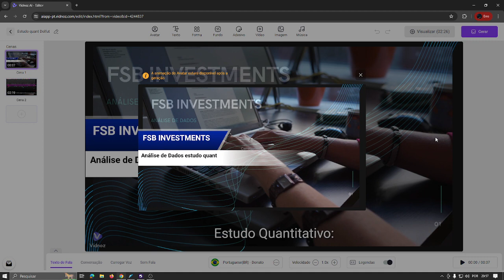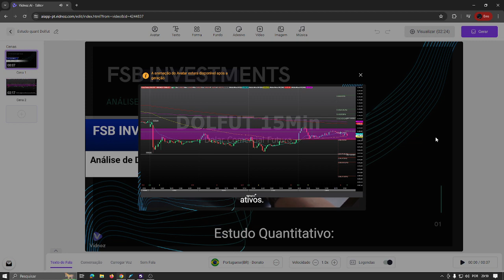Estudo Quantitativo: Análise de Dados do Dólar em Gráfico de 15 Minutos